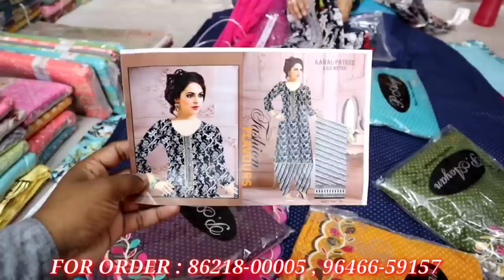ਗਰਮੀਆਂ ਦੇ Designer Suits Market ਤੋਂ ਘੱਟ ਰੇਟ ਵਿੱਚ || Guru Kirpa Textile Ludhiana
gear links/flipkart

Shop Address- Guru Kirpa Textile Ludhiana

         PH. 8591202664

searching Tags

ludhiana
ludhiana market

ludhiana
ludhiana market
gaisala road
gausala road
madhopuri market
ludhiana city

ludhiana kapda
cloth market
velvet
welewt suit

ludhiana gaushala

Keshav corner
ladis sweter
ladies dress
girls dress

palazoo
sarara

ludhiaan bedsheet
blanket ludhiana

Ludhiana innermost
Ludhiana woolan. Kids wear
Ludhiana woolan
boutique suits
party wear suits
punjabi suits
cotton suits
patiala suits
ex mill suits
fancy suits
designer suits
ladies suits
ramtex suits
omtex suits
branded suits
imperial suits
sahiba suits
jai vijay suits
riva suits
kani suits
cotton kani suits
luxurious suits
cheapest suits

                 # wholesale shop
top design
                 # bridal suits
                 # fabric collection
jaipuri design